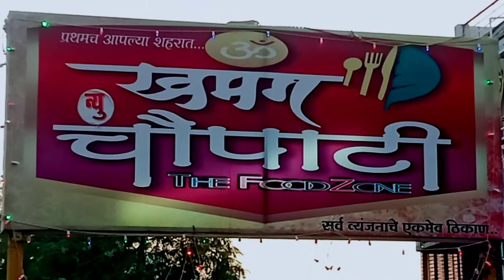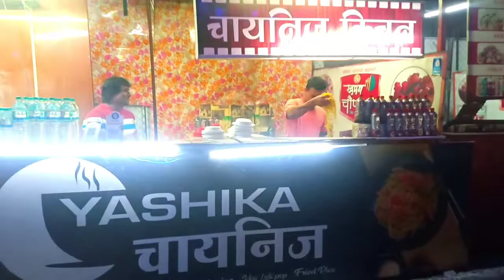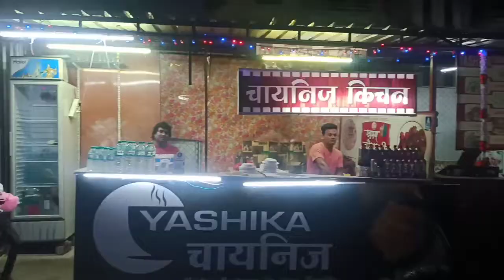Street Food Noodles | Indian Style Noodles Recipe | इंडियन स्टाईल स्ट्रीट फूड नूडल्स रेसिपी .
Address :

Khamang Chaupati, Near by D-Mart, Gopal Nagar, Badnera Road, Amravati, Maharashtra, India.

We have for you Yummy Schezwan Noodles.

Indian Street Food - Street Food || Vegetable Noodles Recipe | Indian Street Food Amravati.

 This recipe is easy to make...

Ishwari Mahajan ❤️